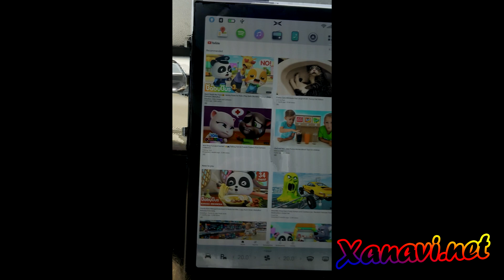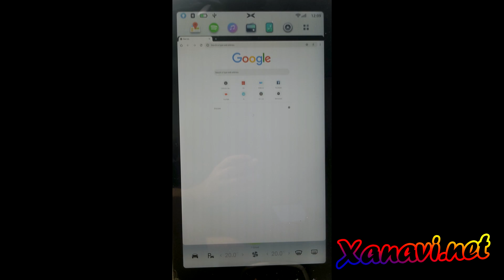Xpeng G3/P7 (2020-22) - apps installation, YouTube, Google Maps, PlugShare, WAZE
🔋 XPENG G3 2020/21 & XPENG P7

🥰 YOUTUBE, WAZE, PLUG SHARE, GOOGLE MAPS AND ANY OTHER ANDROID APP

🌎 REMOTE PROCESS!

✅ After a few years of the XPeng infotainment systems customisation development and successful conversion of the first G3 we started the deep work with G3 2020/21 and P7 and now we are ready to offer installation of any Android apps into your car!

🇨🇳🇪🇺 Chinese and European XPeng are supported! (for Chinese XPeng available conversion

💵 500€

⚠️ WE WORK ON SOME OTHER SERVICES FOR XPENG, AND FOR THOSE WHO BUY OUR SERVICE NOW WE WIL PROVIDE THE DISCOUNT IN THE FUTURE FOR THE NEW SERVICES

Many thanks to Lorenas for the review 👍